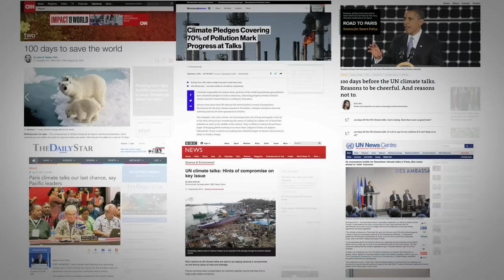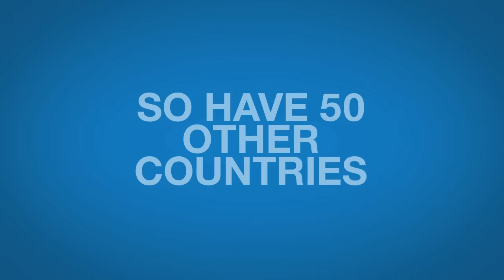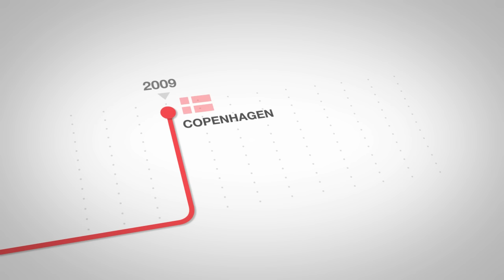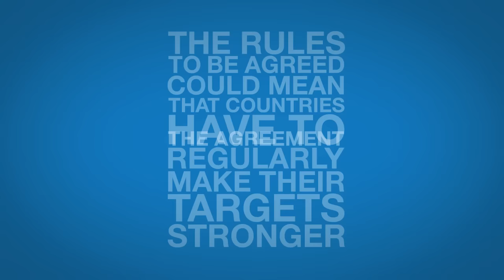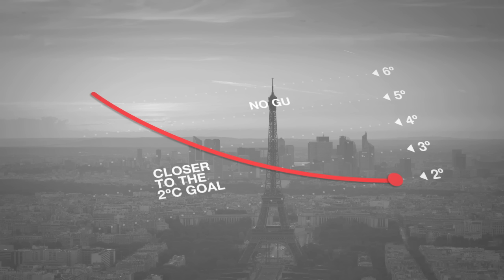What the Paris negotiations mean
This November something big is happening in Paris.

Negotiators, ministers and heads of state will gather to finalise the international framework through which the world will reduce carbon pollution post-2020 and help keep global warming below 2 degrees Celsius.

Paris is a critical milestone, but what do the Paris negotiations mean?

This animation explores what the talks are and why they matter, how targets and policies interact and why international agreements are important in setting the rules of the game and putting pressure on countries to live up to their promises.

Join us and tell your government that you want a safer climate and a clean, modern economy. Urge your government to aim higher, so that it does its fair share to keep climate change below 2 degrees.